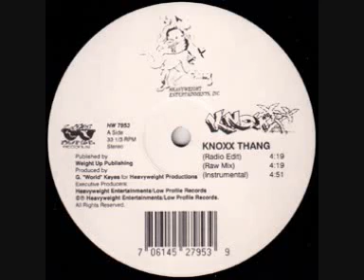Knoxx - Pynch Nerve (raw mix) (RARE INDIE RAP)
NJ, '95. Obscure New Jersey indy Hip Hop. Not an easy find nowadays, you will be lucky to grab it below 100 mark.

1LOVE!